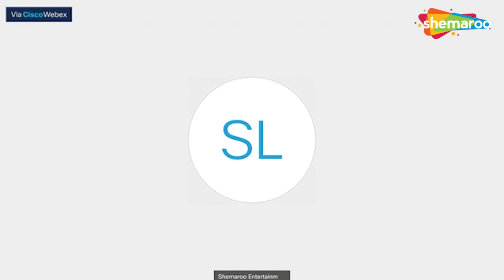Exclusive Interview with | Swagatam Star Cast | Malhar Thakar | Puja Joshi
It is a story about a madhouse which has some weird secrets and trail of insanity which runs in the blood. Manav’s innocent looking family has a secret habit of killing the over-aged lonely men who have nothing to look forward in life. One day, Manav gives his family the good news of his marriage and he discovers all dark secrets of the house. How will he get his life and his family’s life on track.

Cast : Malhar Thakar,Katha,Ojas Rawal,Vandana Pathak,Jay Upadhyay